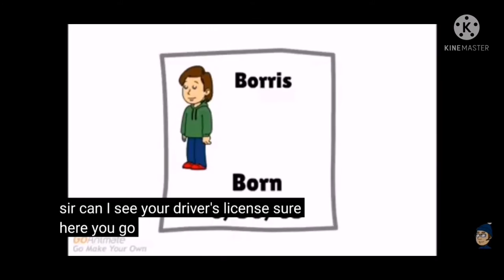peppa pig drives his dad's car! you are under arrest